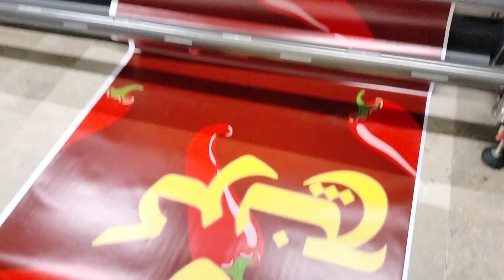Panaflex Printing Karachi online order||03347779297|| online printing services in Karachi Pakistan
HashmiAdvertising